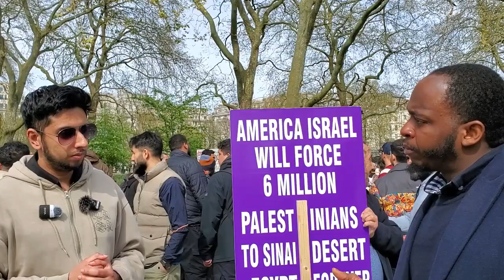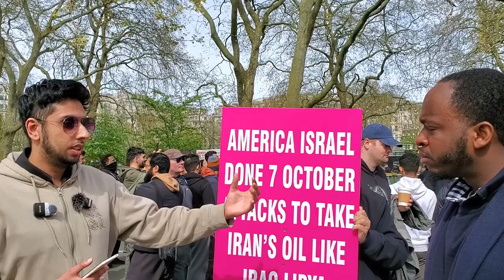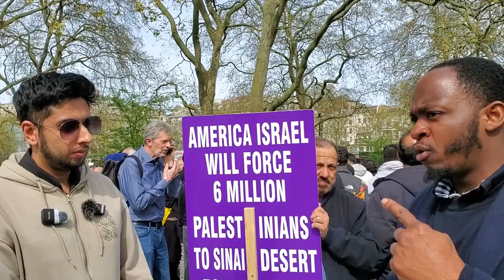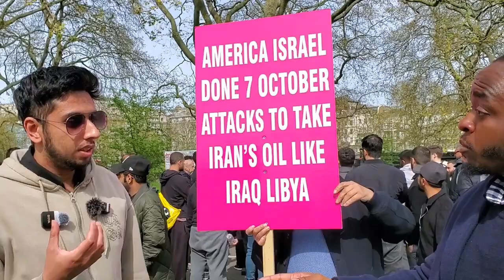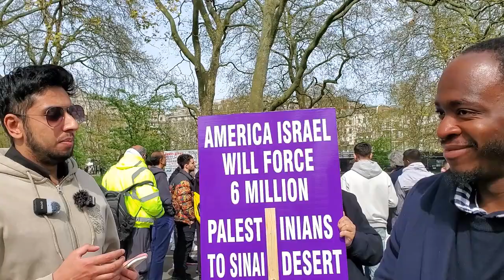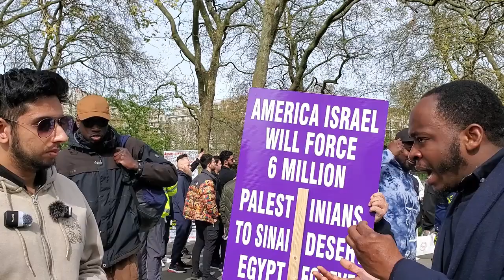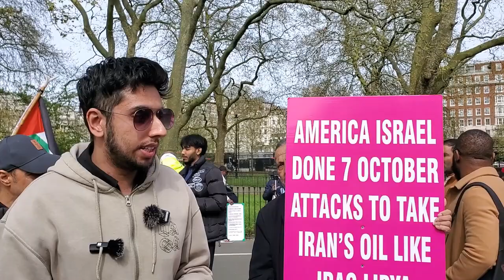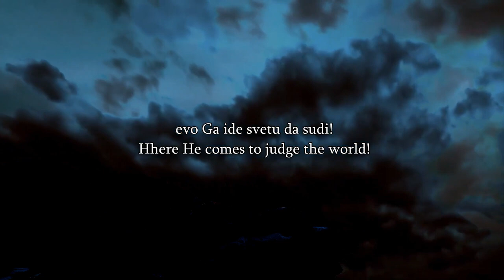Speakers Corner Ben Israel asks Ex Muslim Ismail Why He Left Islam Muslim Comes